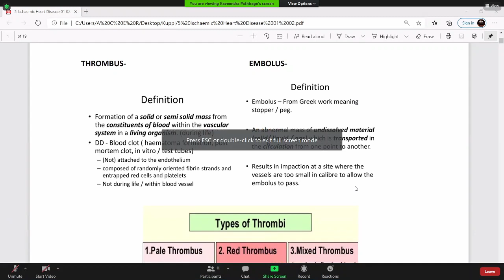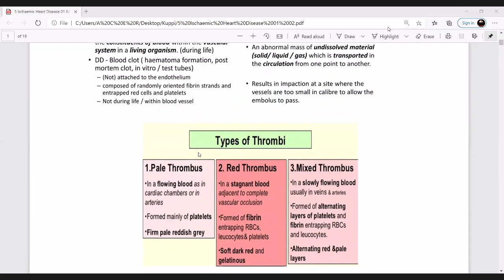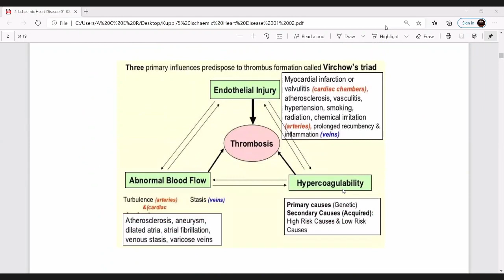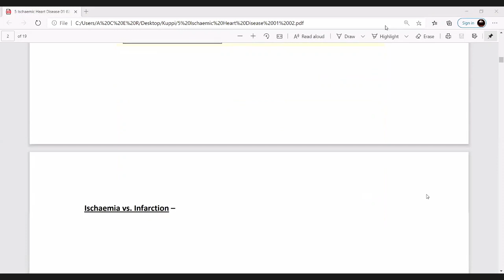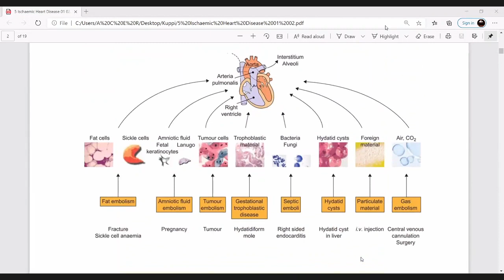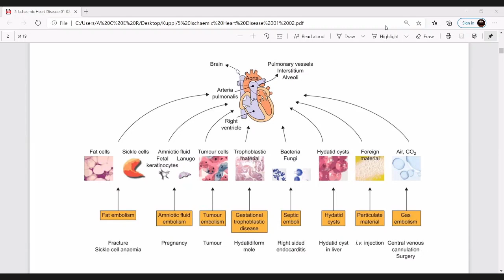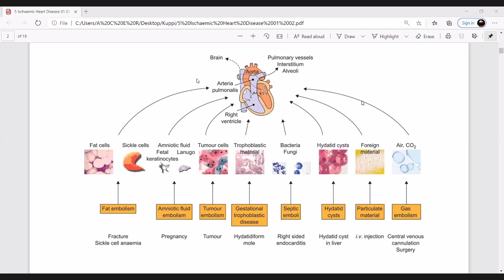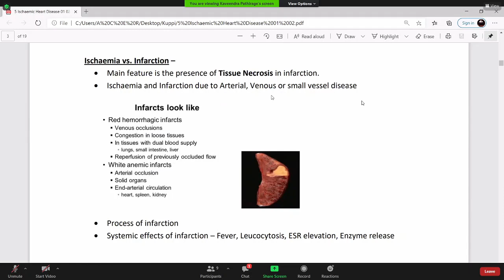Ischemic Heart Disease Pathology Sinhala Kuppiya Part- 1